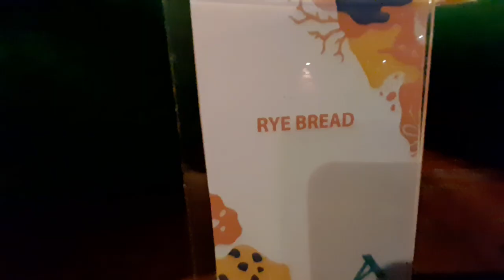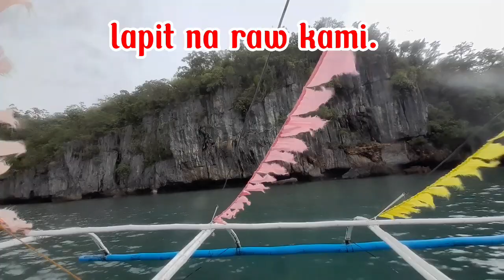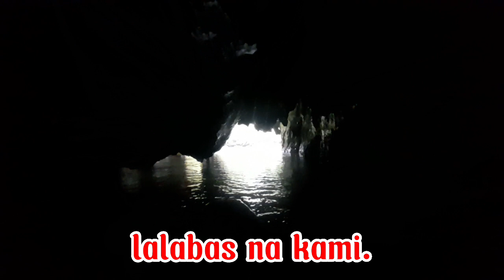Palawan: underground river, mangrove.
astoriapalawanresortand hotel